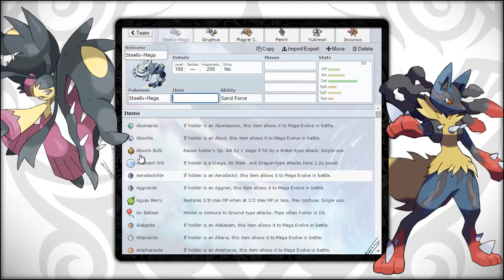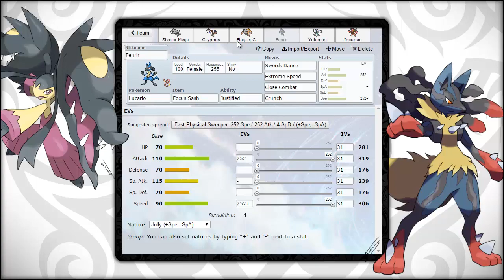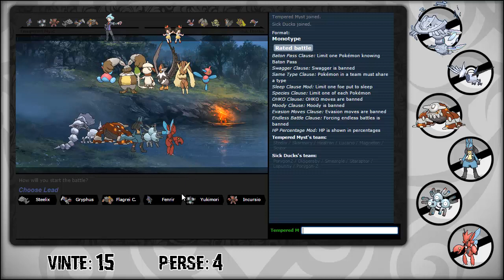Pokémon Ladderlocke d'Acciaio [Parte 10 - Cambiamenti inaspettati]